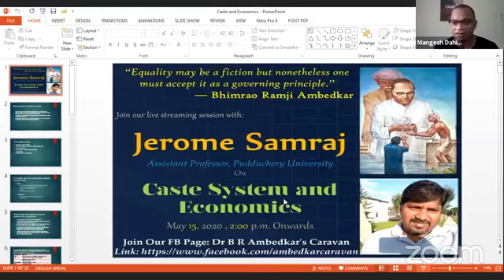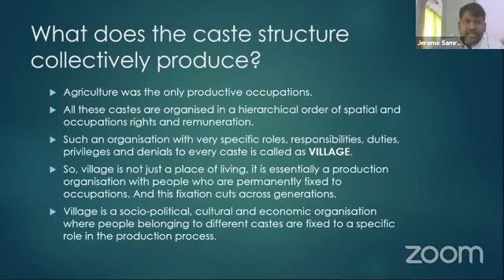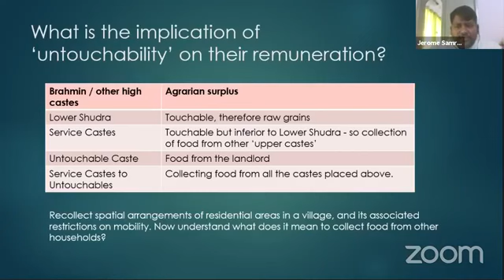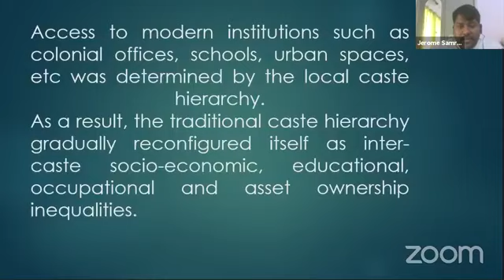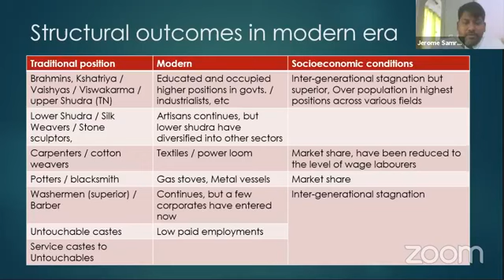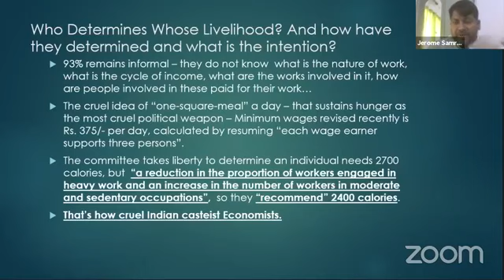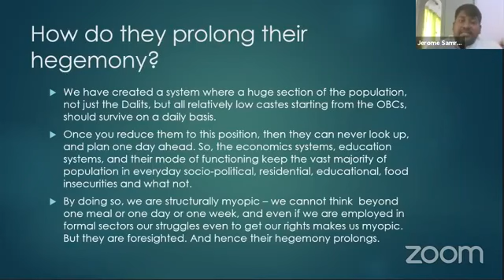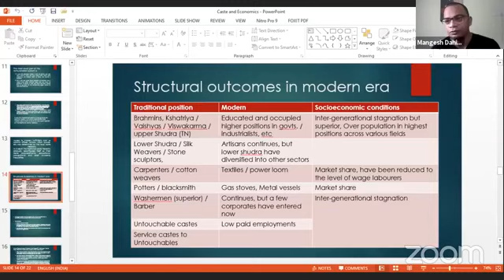Jerome Samraj on Caste System and Economics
Jerome Samraj Assistant Professor Pudduchery University on Caste System and Economics